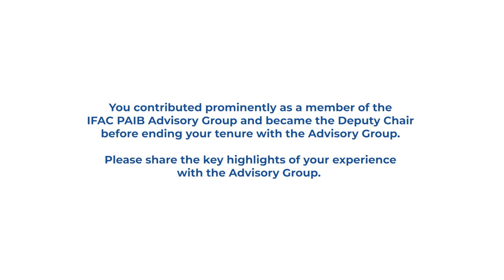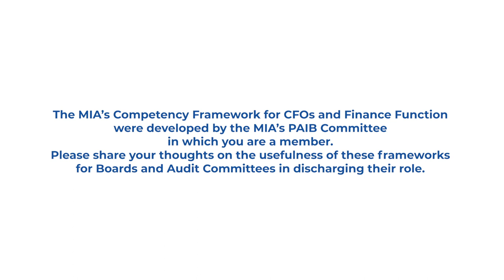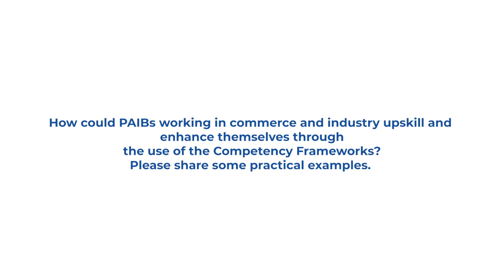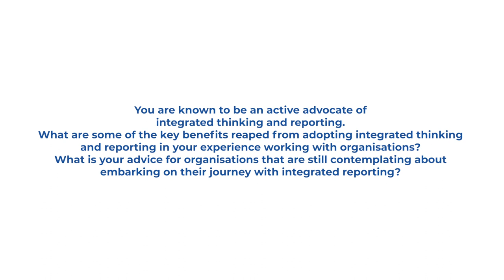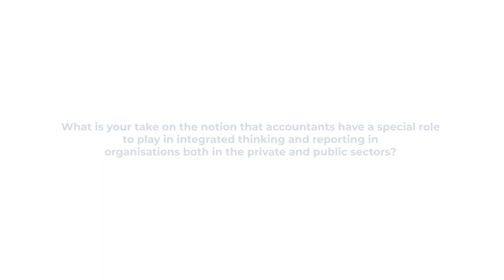Datuk Zaiton Mohd Hassan on Professional Accountants in Business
Datuk Zaiton Mohd Hassan, a member of the MIA Professional Accountants in Business (PAIB) Committee, shares her experience regarding her participation in the International Federation of Accountants (IFAC) PAIB Advisory Group, the usefulness of MIA’s Competency Frameworks for CFOs and Finance Function and her passion for Integrated Thinking and Reporting.

She is also the Chief Executive Officer of the Malaysia Professional Accountancy Centre (MyPAC), the Chairman of the Board Governance and Audit Committee of Sime Darby Plantation Berhad and a former Deputy Chair of the IFAC PAIB Advisory Group.